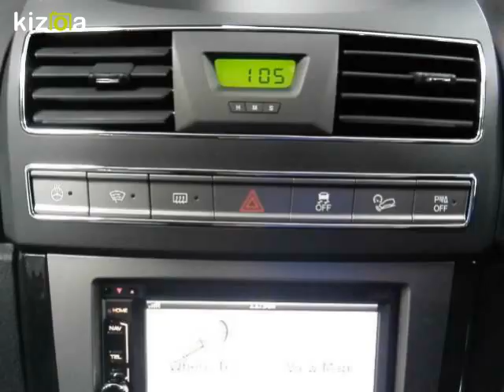Kizoa Movie - Video - Slideshow Maker: REXTON W